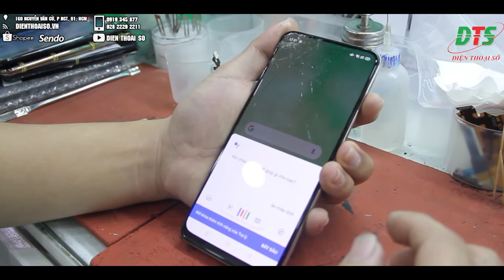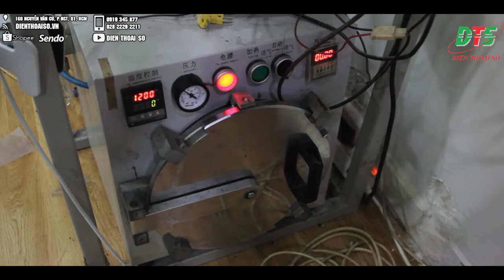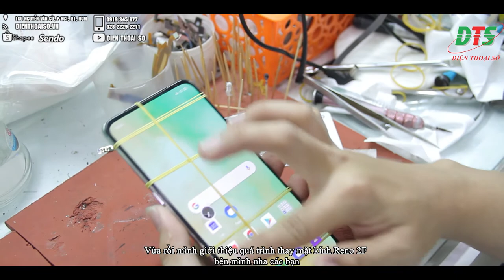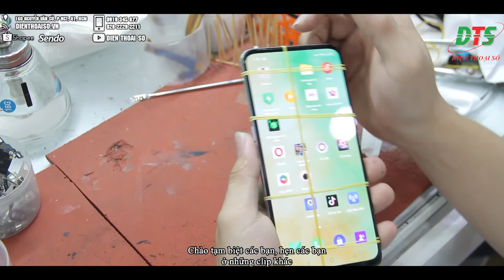Thay mặt kính OPPO RENO 2F | Trường hợp đặt biệt, Ca khó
Sản phẩm dùng thay thế kính trên màn hình  khi khách sài máy vô tình cấn nút vỡ kính bên ngoài mà màn hình còn hiển thị bình thường cảm ứng bấm bình thường.
*Thay mặt kính cho máy giúp  dế yêu có thể lấy lại sự hoàn hảo, mượt mà như ban đầu.
Điện thoại số Mobile xin giới thiệu dòng kính cảm ứng zin, 100% chính hãng dành cho  OPPO RENO 2F ở xa bạn có thể liên hệ và đặt mua sản phẩm tại đây. Sau đó mang ra các cửa hàng sửa chữa gần nơi sinh sống để được kỹ thuật viên hỗ thợ thay chỉ lấy tiền công thay.
*Điện thoại số chuyên  sửa chửa cung cấp các linh kiện
Sản phẩm đã được khách hàng tin dùng và nhận được nhiều phản hồi rất tốt.
Chất lượng màn hình cảm ứng tương đương cảm ứng theo máy.
Sản phẩm đã được shop  test kỹ càng trước khi chuyển hàng. Các bạn hoàn toàn có thể yên tâm không sợ lỗi
Dòng sản phẩm tương thích:  OPPO RENO 2F
Xin chân thành thành cảm ơn quý khác hàng đã ghé thăm và ủng hộ cho shop!

Uy tín

160 Nguyễn Văn Cừ, Nguyễn Cư Trinh, Q.1, TP.HCM